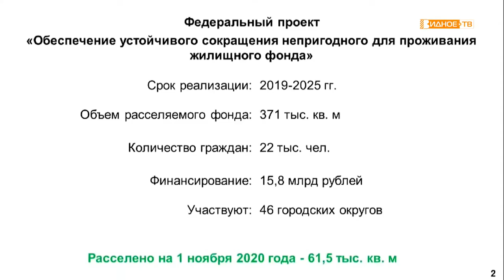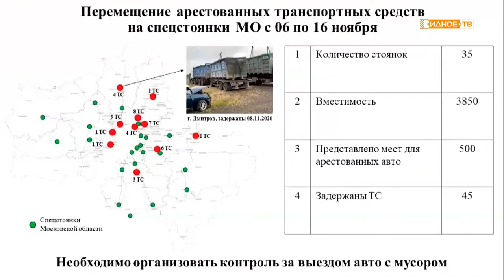Губернатор провел совещание с главами городских округов и правительством региона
Шестнадцатого ноября губернатор Московской области Андрей Воробьев в формате видеоконференции провел совещание с правительством Подмосковья и главами городских округов. Отдельное внимание уделено вопросам, связанным с предоставлением гражданам качественной и доступной медицинской помощи.